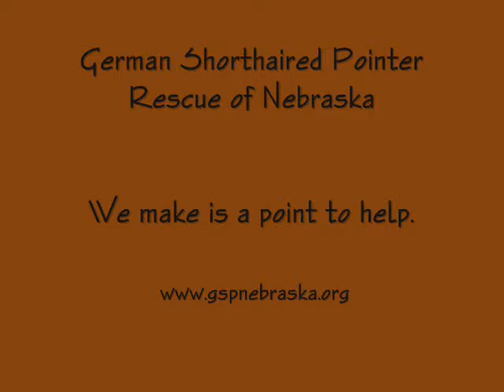gsp rescue breathe me 0001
My, and many other's, passion. saving lives.